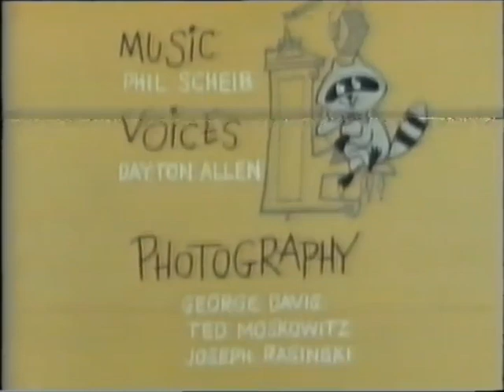Deputy Dawg: Echo Park (1962)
"Echo Park"

Directed by Dave Tendlar
Story by Larz Bourne
Airdate: 1962